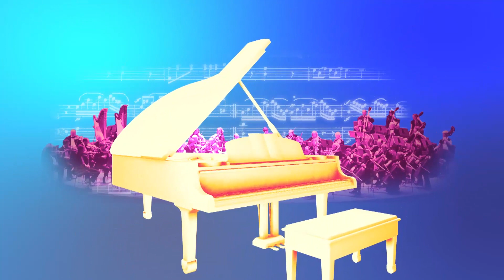Elemotho - Full Concert at Festival Musiques Métisses- Colmar, France 2019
Elemotho and the Modern Nomads at Festival Musiques Métisses. Namibian Troubadour brings fire, rhythm and melodies to France.

Elemotho Mosimane- Voice, Guitar and Shakers
Samuel Batola- Lead guitar, Voice
Raymond Mupfumira- Keybaord, Bass, Mbira and Voice
Titus Mapundu- Drumkit and Congas

Recorded by TV7, Colmar Sam 08 Juin